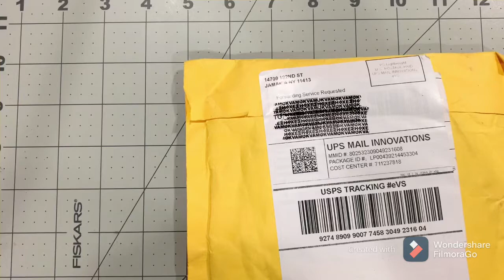Ali Express dies haul #2 (2021)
Ali Express dies, small haul